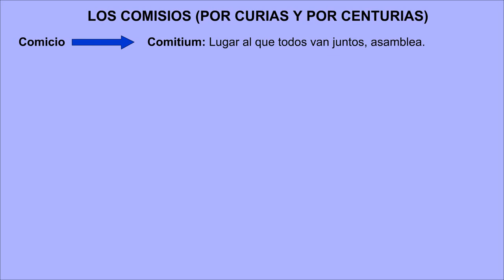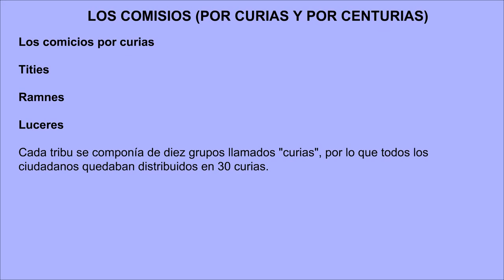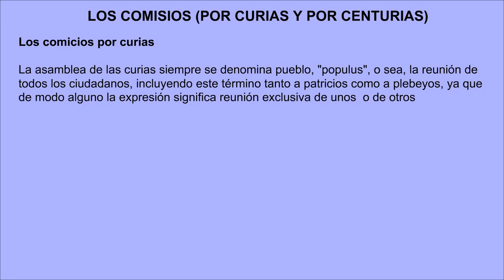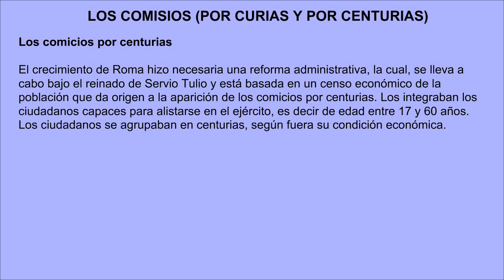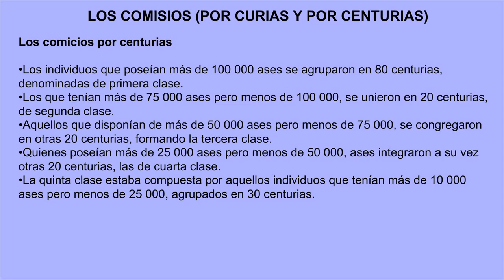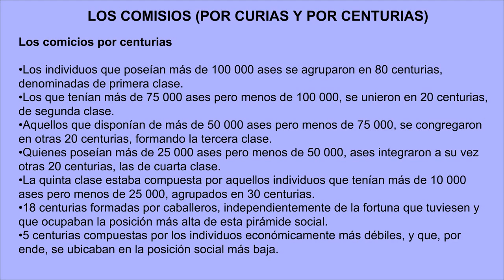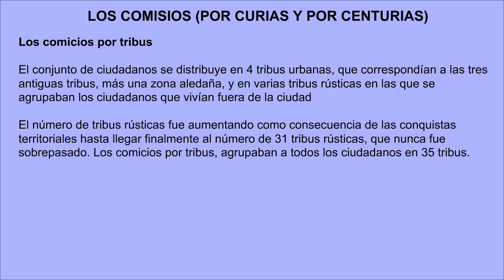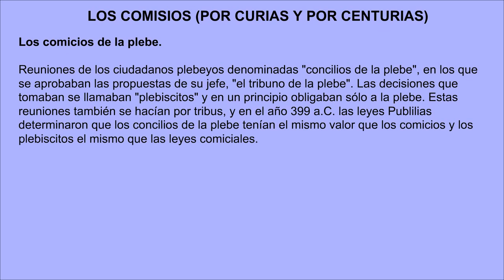V Los comicios (Por curias y centurias)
Habemus tarea